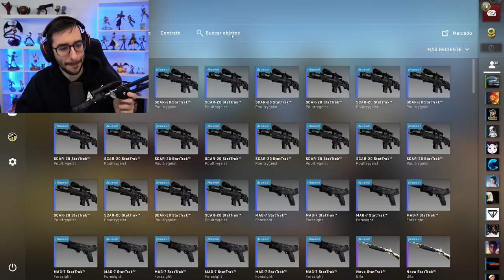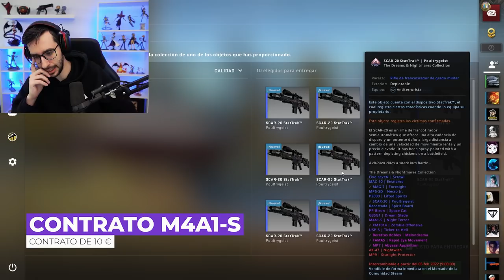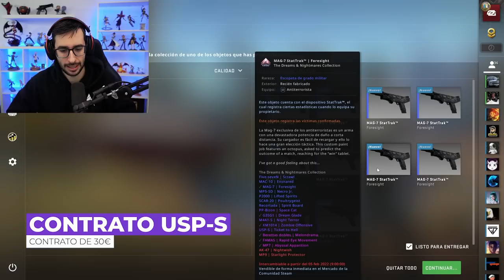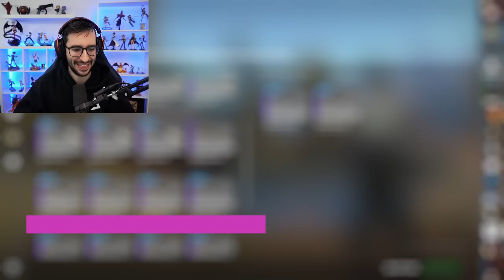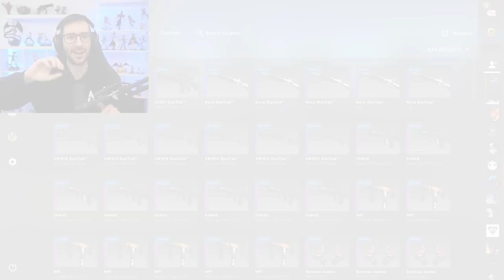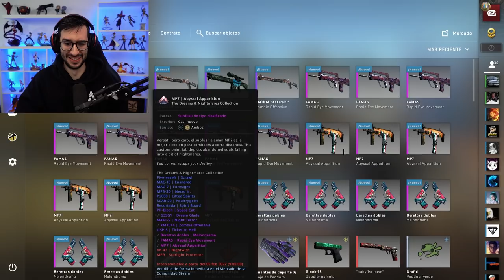LOS CONTRATOS MAS RENTABLES DE LA NUEVA CAJA